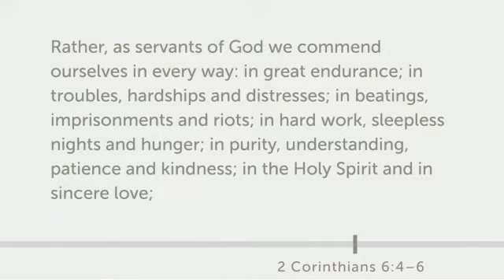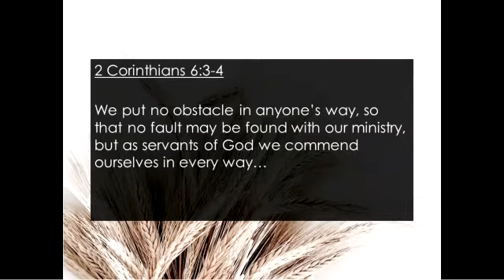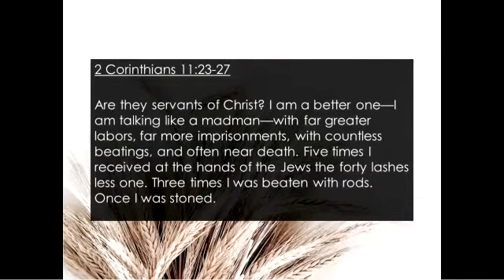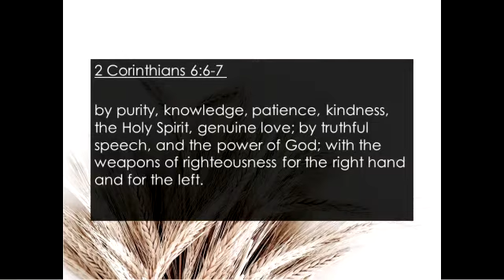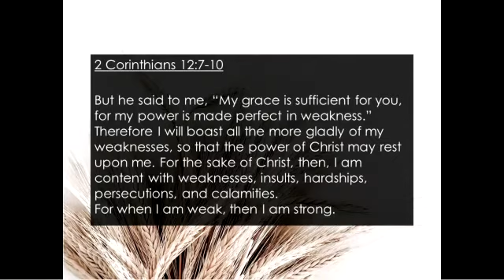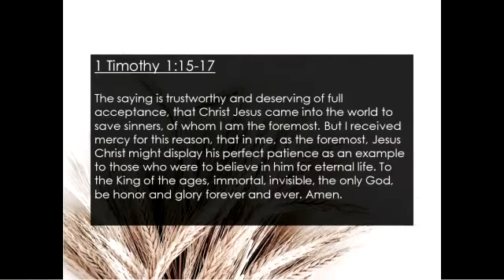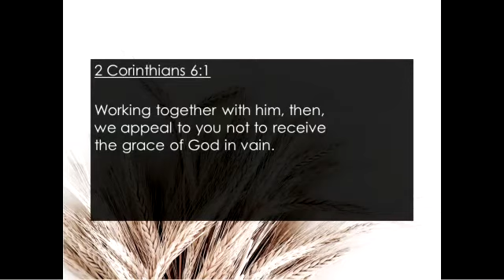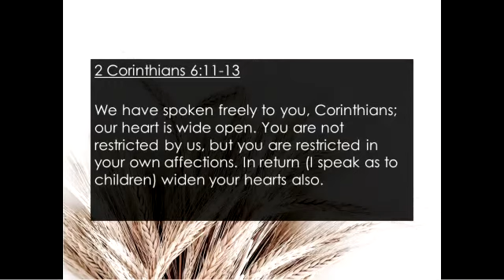Now Is the Favourable Time | 2 Corinthians 6: 1-13 | Aug 8 2021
VCAC Knight Street Church, Title: Now Is the Favourable Time  Speaker: Pastor Jay Lee I 2 Corinthians 6: 1-13